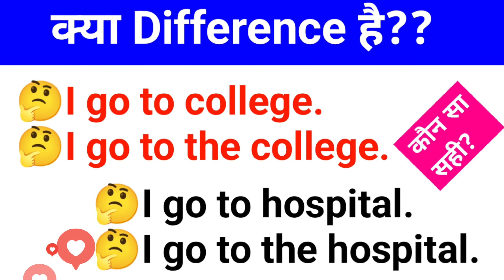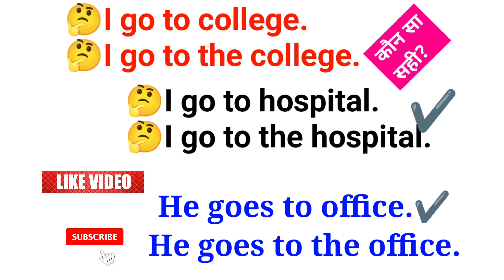I go to hospital or I go to the hospital में क्या अंतर है | Daily Use English Sentences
hey guys well today English video I am going to tell you what is the difference between I go to the hospital or I go to hospital.
 I go to college or I go to the college.
 he goes to office or he goes to the office.